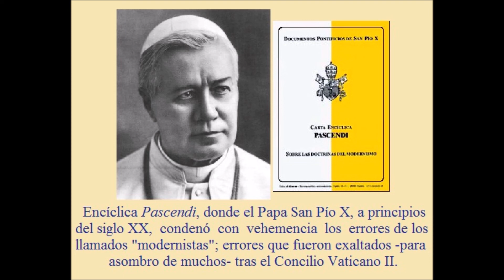CONDENACIÓN DEL MODERNISMO | Centenario Encíclica Pascendi del Papa San Pío X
CONDENACIÓN DEL MODERNISMO | Centenario Encíclica Pascendi Dominici Gregis (1907) del Papa San Pío X (El último Papa Santo)

Analisis de Convicción Radio de la Encíclica Pascendi Dominici Gregis del Papa San Pío X, donde condena (definitiva y totalmente) la herejía modernista que más tarde se exaltó en el Concilio Vaticano II. El Papa San Pío X califica a ésta corriente como «el conjunto de todas las herejías». Ciertamente, los enemigos de la Iglesia están dentro de ella usurpando sus cargos, y esto fue condenado ya antes del Concilio Vaticano II que defiende y promueve ésta herejía.